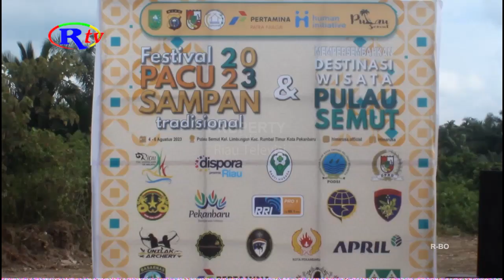PJ WALIKOTA PEKANBARU BUKA FESTIVAL PACU SAMPAN DI PULAU SEMUT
Pekanbaru, riautelevisi.com- Pj Walikota Pekanbaru, Muflihun, membuka secara langsung Festival Pacu Sampan, di Pulau Semut Jalan Pembina III, di Kelurahan Limbungan, Kecamatan Rumbai. Muflihun berharap, Festival Pacu Sampan, dapat menjadi iven tahunan, untuk memperkenalkan objek wisata Pulau Semut secara luas, kepada masyarakat.

Himpunan Mahasiswa Rumbai Bersatu, (Himarusa), menggelar Festival Pacu Sampan, di Pulau Semut, yang terletak di Jalan Pembina III, Kelurahan Limbungan, Kecamatan Rumbai. Pertunjukkan pacu sampan tersebut, di buka secara resmi oleh Pj Walikota Pekanbaru, Muflihun.

Menurut nya, Festival Pacu Sampan harus dijadikan iven tahunan, untuk memperkenalkan objel wisata Pulau Semut, secara luas kepada masyarakat. Muflihun juga berharap, kedepan nya Pulau Semut dapat lebih tertata dan rapi. Sehingga menjadi salah satu tujuan destinasi masyarakat, untuk berkunjung ke Kota Pekanbaru yang minim tempat wisata tersebut.

Selain pacu sampan, panitia acara juga menggelar pertunjukkan gendang ogung, silat kundur, pertunjukkan gasing, dan pesta rakyat. (P)